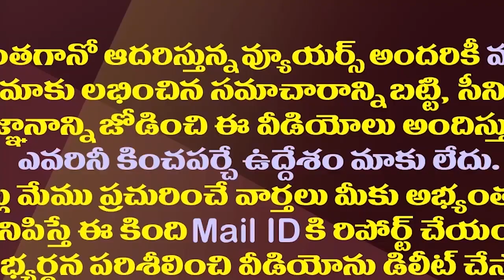జగన్ వ్యూహంతో అమరావతి ఉద్యమానికి ఊహించని ఉపద్రవం| Amaravati Movement Went Backwards With NTR Issue